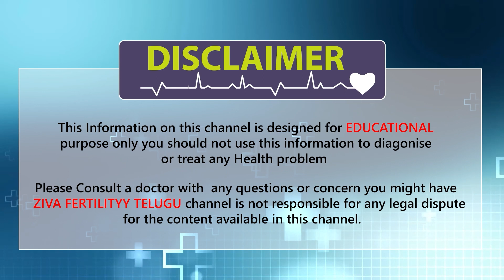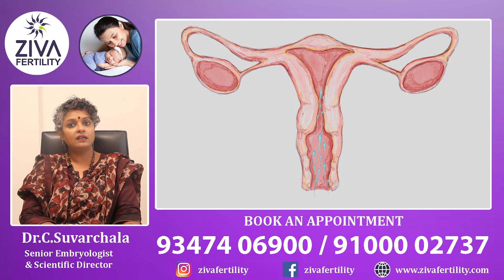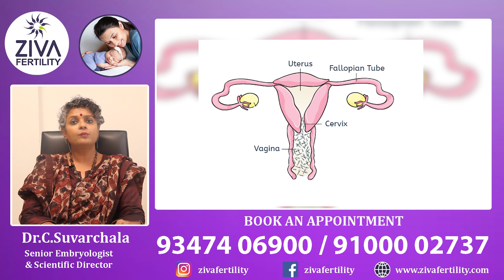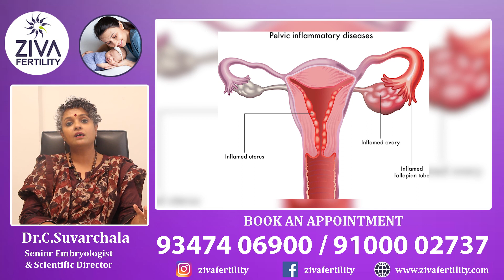ఈ సమస్యల వల్ల సంతానలేమి || Vaginitis Effect On Infertility || Dr C Suvarchalaa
Dr. C Suvarchalaa (Scientific Director, Masters in Clinical Embryology (Australia & UK, PhD (Genetics)) - Topic: " Vaginitis Effect On Infertility  " - ZIVA Fertilityy -    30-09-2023

Hello Friends,

Ziva's Success story:
1)   23 Years of Experience
2)   Around 90% Success Rate
3)  10,200 ICSI Cycles
4)  2,200 IVF Cycles
5)  4+Center in Hyderabad